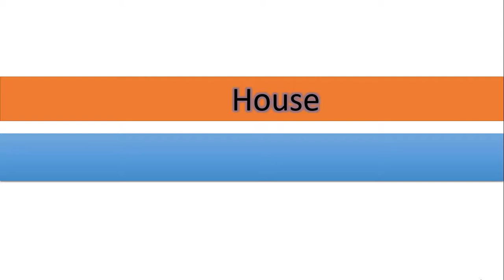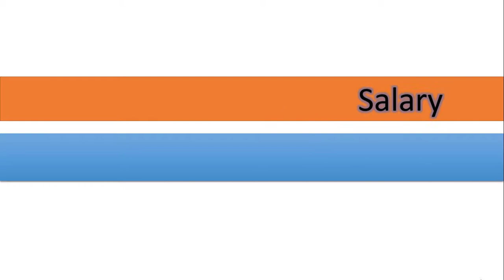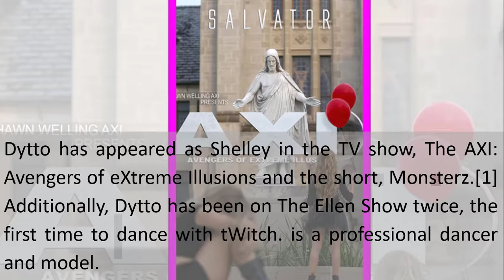Dance Plus 3 | Dytto Income, Luxurious Lifestyle | Boyfriend, Net Worth, Cars | Dytto Barbie Girl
Dytto’s first YouTube video was a dance performance on the song Barbie Girl. The video went viral overnight and she was one of the most searched about people on YouTube in 2014

Dance Plus 3 | Dytto with Raghav | Dytto | Dytto barbie, Dytto Barbie Girl | World of dance |

Name: Courtney Nicole Kelly
Nick Name: Dytto, The Barbie Girl

Dytto and fik-shu

Dytto Income, Lifestyle, Net Worth, House, Cars, Awards, Biography And Family | Dytto Barbie Girl |

I declare that all slideshow belong me. We do not mean to victimize anybody emotionally.